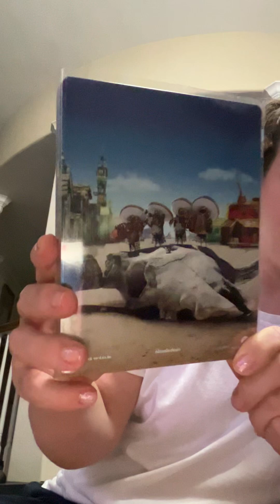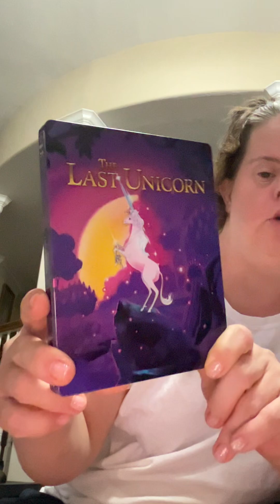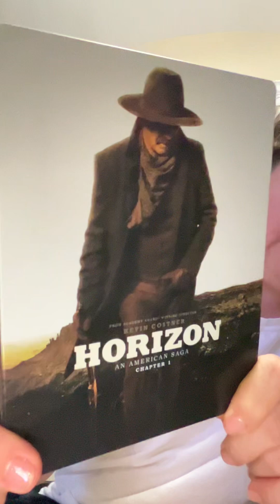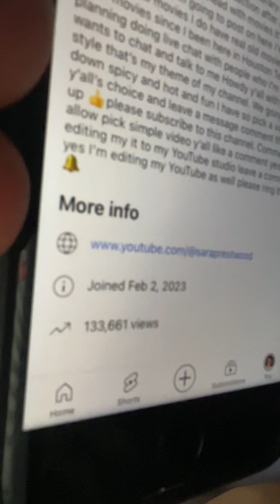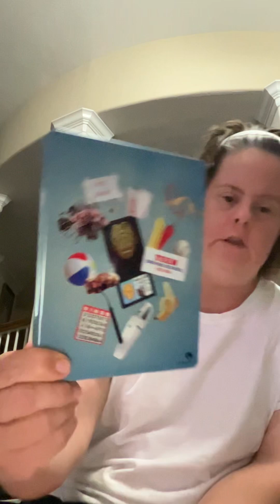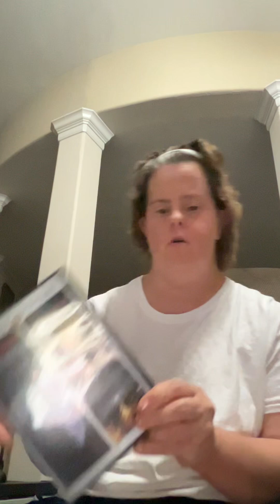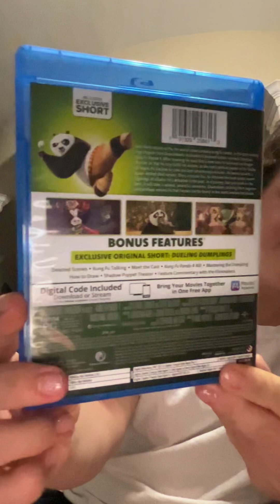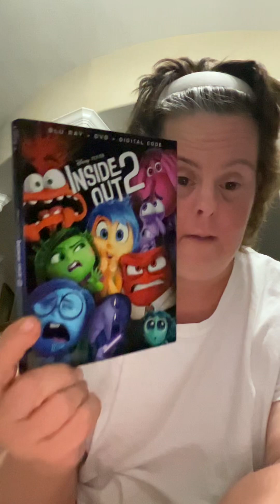Answer My Questions why are we subscribers why are we friends why are we YouTubers i want the TRUTH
EVERYONE ANSWER MY QUESTIONS answer me god dam it. ASAP why are we friend with each other why are we subscribers why are we YouTubers why are we collecting I don’t belong anywhere I am not obsessed with Mr Conner.  Tony I am  not obsession over him  I’m. Not even friends with tony.  I don’t know about everyone over 12 years ever since I  got involved with this I have my own channel

Respect for boss host owner my collection when I upload put up videos I do my own channel